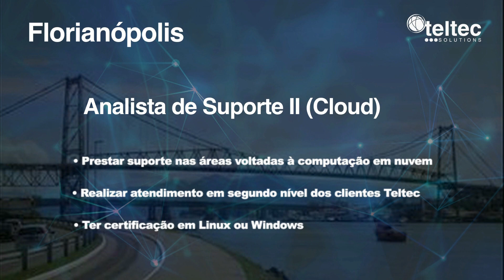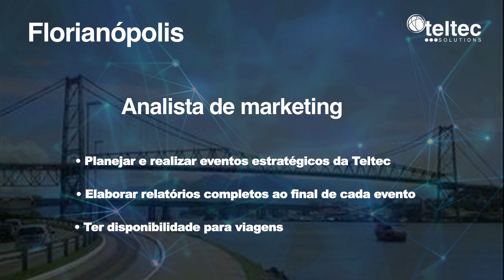Faça parte da equipe Teltec | Vagas disponíveis em janeiro de 2018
Nós da Teltec Solutions estamos em busca de novos talentos para reforçar a equipe. Somos uma das melhores empresas de Tecnologia da Informação para trabalhar no Brasil, certificados com o selo Great Place to Work/2017.

As vagas abertas são para Florianópolis e Brasília.  Assista ao vídeo com a Analista de DHO da Teltec, Kellyn Mafra, confira qual das oportunidades têm seu perfil e encaminhe seu currículo em nosso